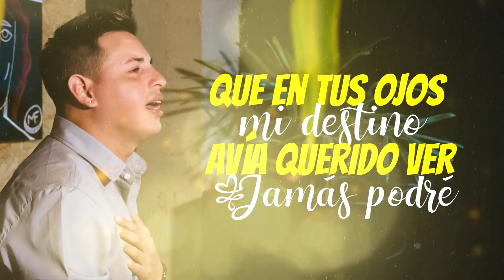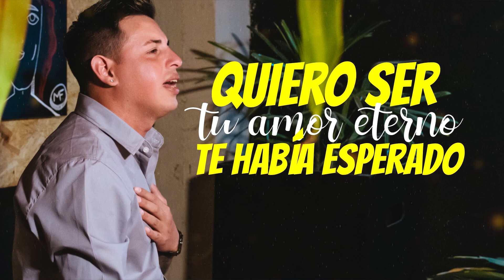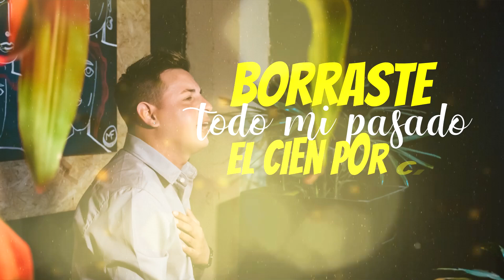LULO ESPINDOLA - Cuidar nuestro amor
LULO ESPINDOLA 2023
ALBUM: Lulo Espindola TE Canta!
VIDEO LIRYC: Jonatan Sicurella
GRABACION: Proyecto W ( RAFAELA )
SUARDI - SANTA FE "Haciendo Cumbia"